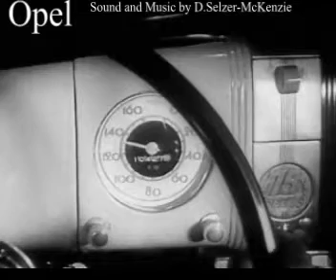Opel 1936 - SelMcKenzie Selzer-McKenzie